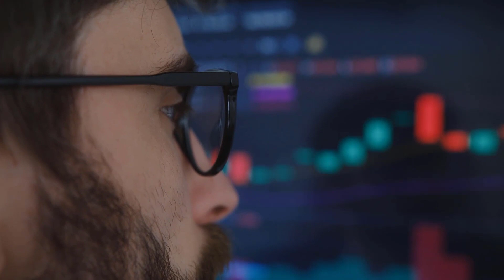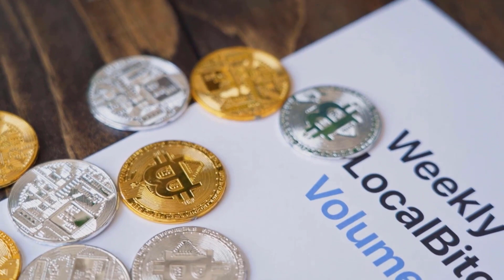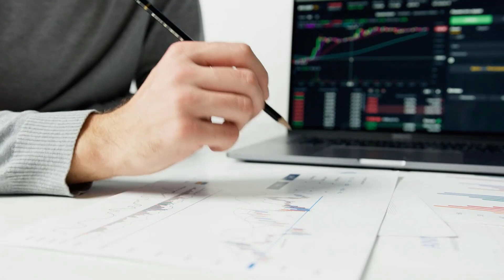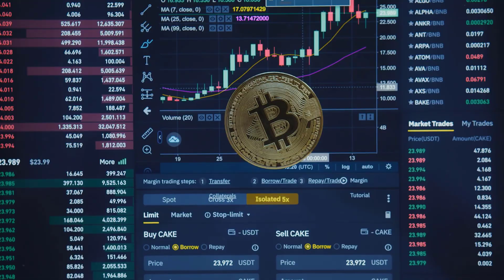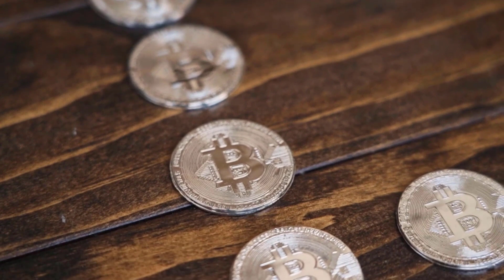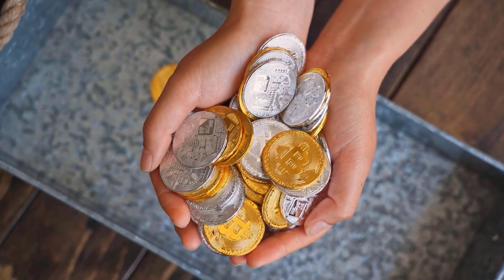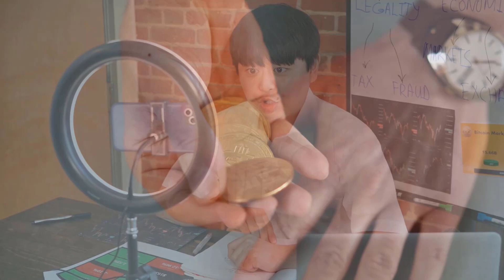BSV FINAL ALERT THAT WILL SHOCK YOU - BITCOIN SV PRICE PREDICTION 2023